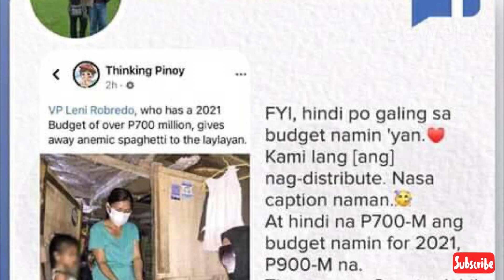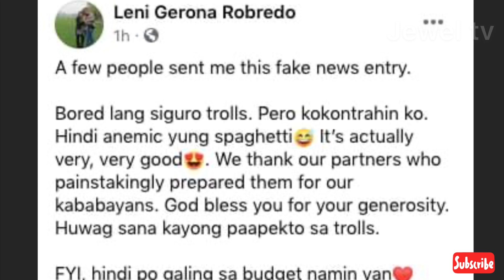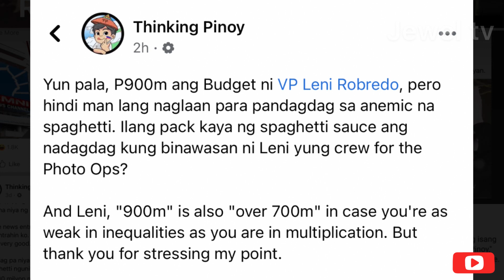ANEMIC na SPAGHETTI ni VP LENI ROBREDO viral!/THiNKING PINOY tinawag na TROLL at FAKENEWS ni VP LENI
Nag viral sa social media ang anemic diumano na Spaghetti na ipinamahagi ni VP Leni Robredo sa kanyang Laylayan Feeding Program kamakailan. Sa isang post sinabi ng Duterte supporter na si Thinking Pinoy na anemic daw ang spghetti kahit na over P700m ang budget ng Opisina ng Bise Presidente. Hindi namn ito pinalampas ni VP Leni at sinagot isa isa ang mga akusasyon sa kanya.